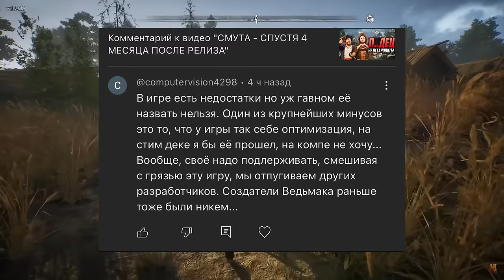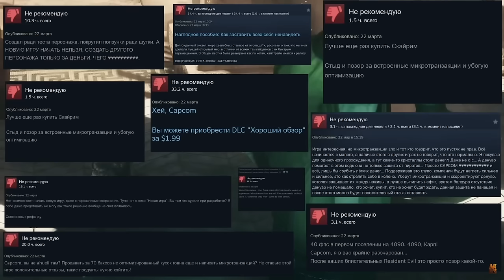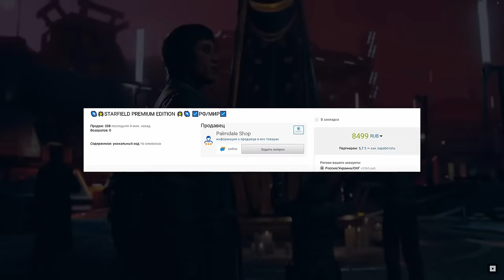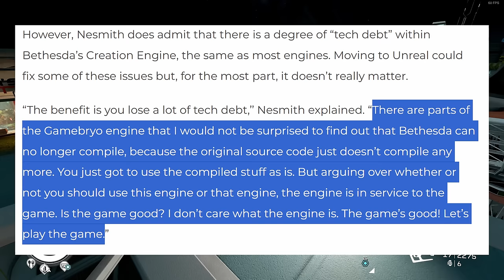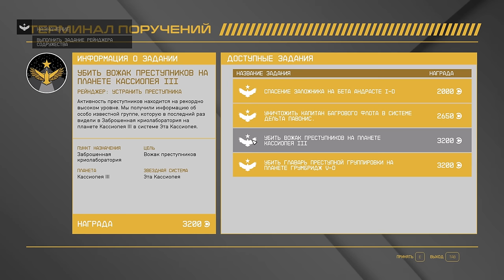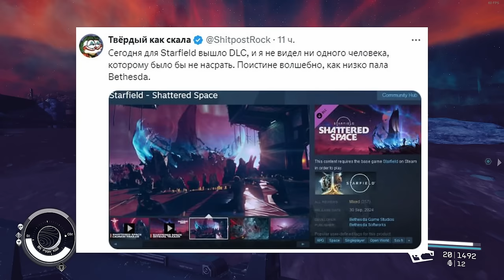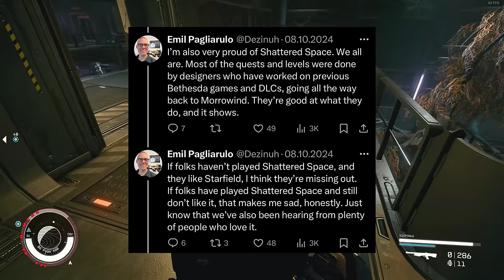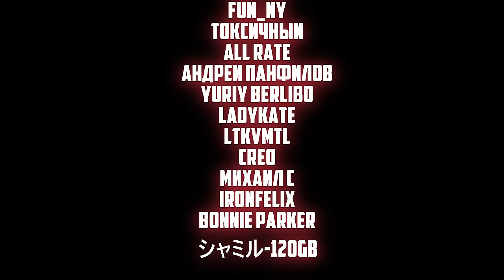STARFIELD УЖЕ НЕ СПАСТИ?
STARFIELD - это самый страшный провал Bethesda? Можно ли еще спасти эту игру? И вообще - как у нее обстоят дела спустя год после релиза, стоит ли играть в нее в 2024 году и стоит ли покупать DLC Shattered Space? Ответы на эти и многие другие вопросы - в этом видео.

Таймкоды:

00:00:00 Starfield это провал? Хейт других игр Bethesda.
00:05:54 О чем это видео?
00:07:56 Что НЕ исправили спустя год? Проблемы Starfield.
00:15:14 Вы не поняли Starfield? Достоинства игры.
00:22:25 Что ИСПРАВИЛИ в Starfield спустя год?
00:24:25 Что-то пошло не так...
00:25:20 Shattered Space - обзор DLC - это кошмар
00:28:52 Starfield уже не спасти?